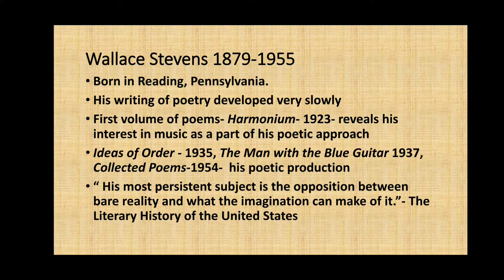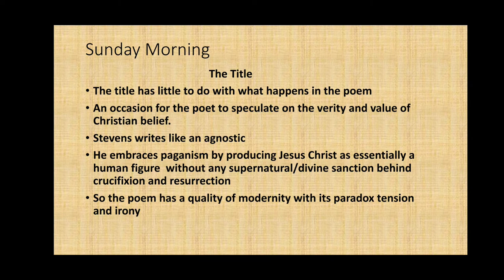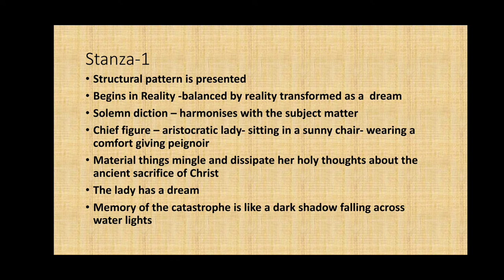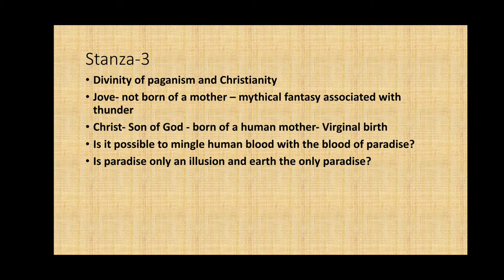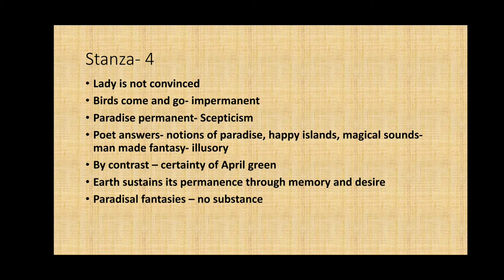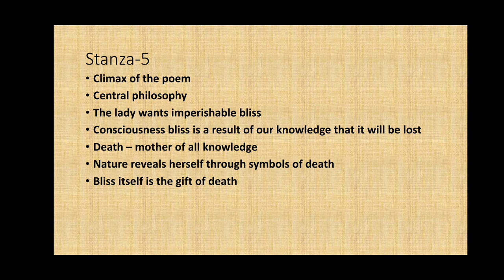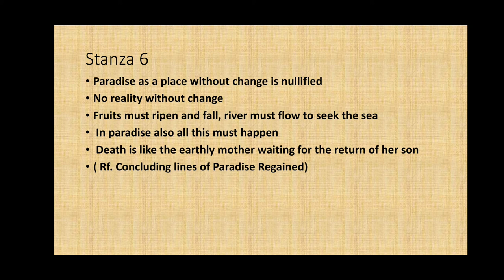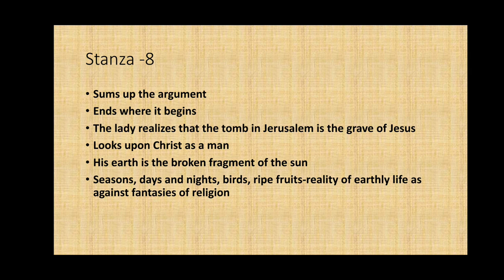Sunday Morning- Wallace Stevens / Sem 2 MA English - American Literature / Uty of Kerala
Dr Susan Alexander